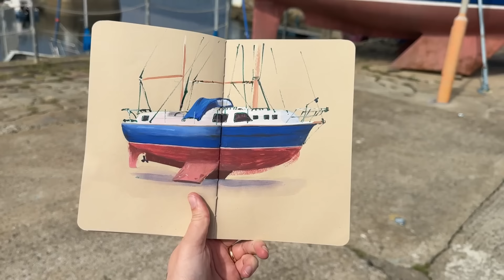Urban Sketching with ONLY the materials he chose...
This was a fun experience! Join us for a day out on the town, where I let my husband choose my materials and I have to follow his rules while urban sketching on location. I had some challenges but ultimately really enjoyed myself. This was a great way to get out of my head and just get out and paint!

00:00 The plan
00:42 He chooses
02:26 Location scouting
03:04 Revealing the supplies
04:00 His rules
05:16 Starting
06:14 My painting plan
07:18 So floppy!
08:26 Banned
09:00 This is hard!
11:21 Getting weird
12:30 Accepting my fate
13:44 Results & our idea!

Vote for 3 materials you want me to use next week! OPTIONS:
- Markers (you can specify general colors)
- Colored Pencils (you can specify general colors)
- Watercolor Pencils (you can specify general colors)
- Watercolor (you can specify general colors)
- Gouache (you can specify general colors)
- Ink (with brush)
- Fountain Pen or dip pen (if you know the ones I use you can specify)
- Graphite pencils
- Water-soluble graphite pencils

Or upvote your favorite comment!

Wolfy will chose from the most popular votes.